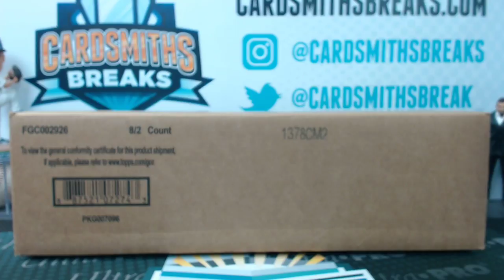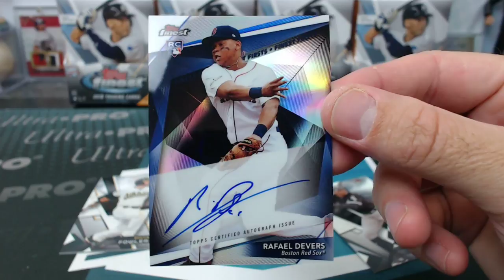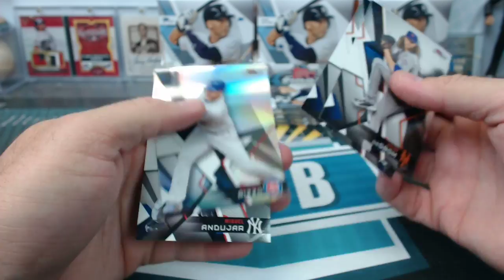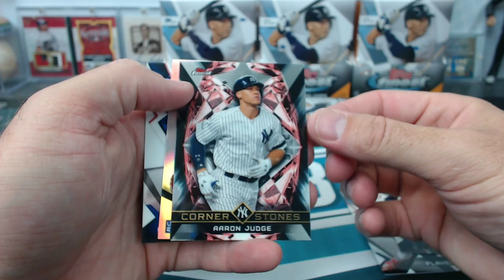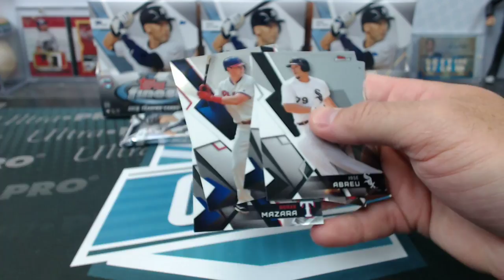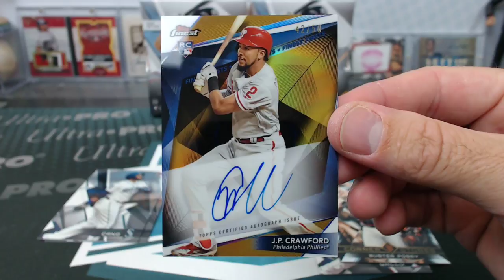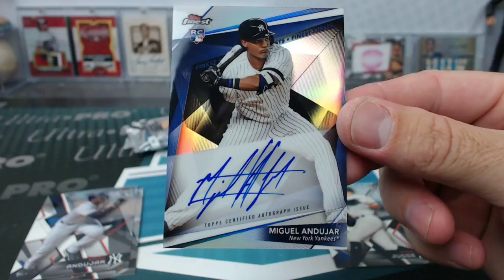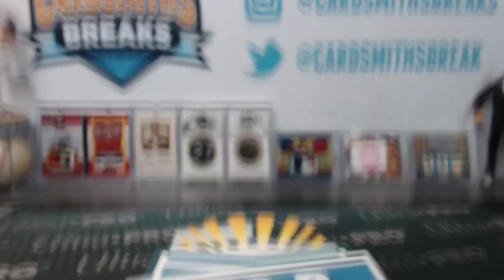2018 Topps Finest Baseball 8 Box Case Break #12